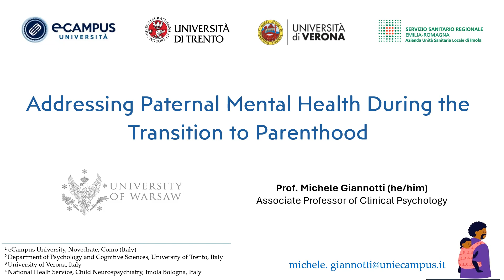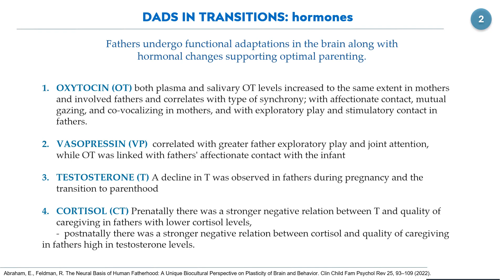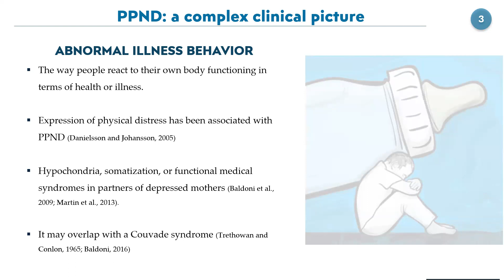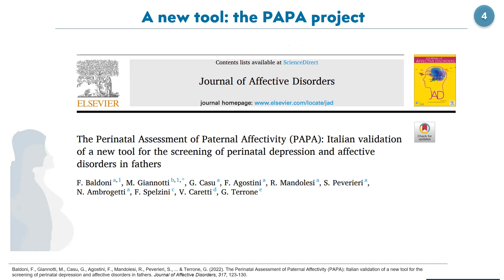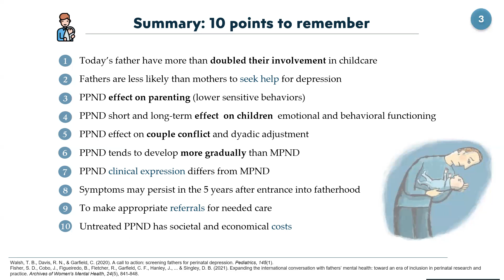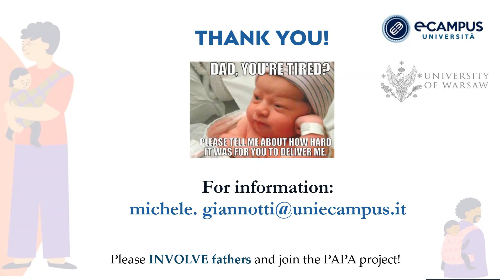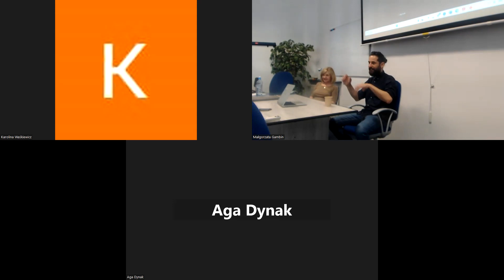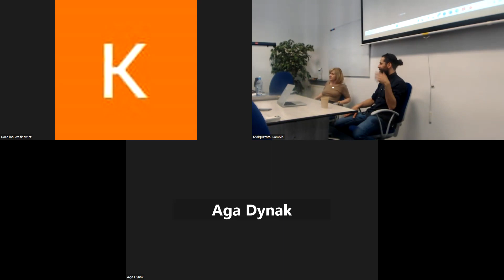Father's matter: addressing paternal mental health - prof. Michele Gianotti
On May 21st at 13:30, Professor Gianotti delivered a lecture titled ‘Fathers matter: addressing paternal mental health during the transition to parenthood.’

Recent research highlights the crucial role fathers play in family health and child development. The transition to fatherhood is a vital time for a dad’s mental health, but current health checks often miss their unique needs. Early detection of fathers’ stress related to new parenthood is important to prevent negative effects on parenting and child development.

Recognizing male-specific signs of stress can be challenging, as they may differ from typical depression symptoms. A new approach, Paternal Perinatal Affective Disorder (PPAD), and a gender-sensitive tool, the Perinatal Assessment of Paternal Affectivity (PAPA), aim to improve detection and support for fathers during this life-changing period.